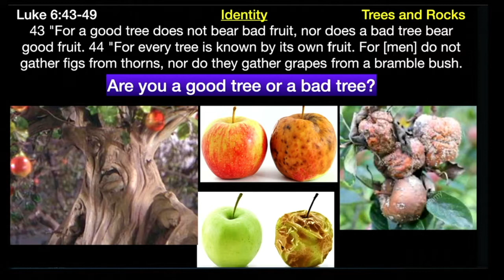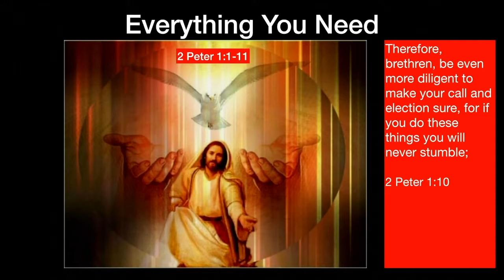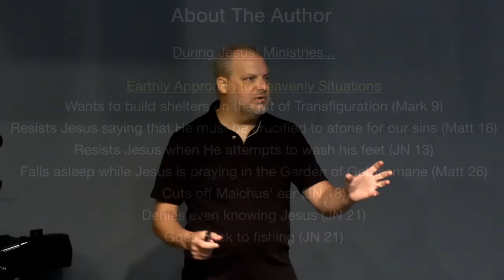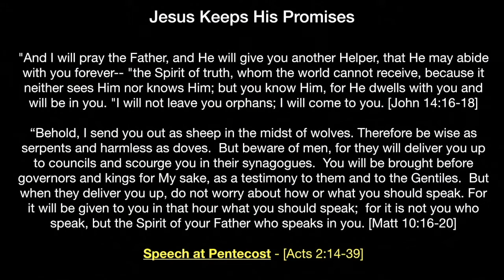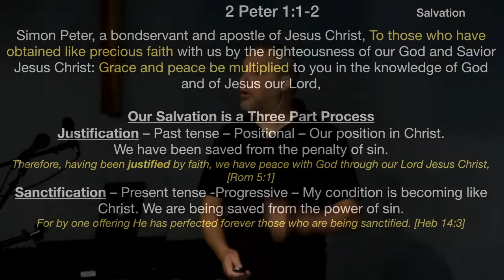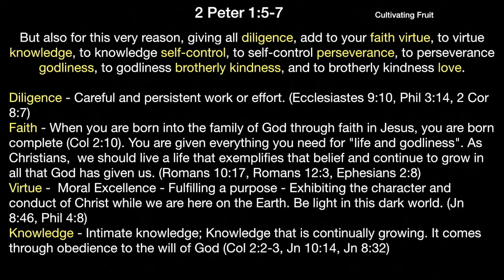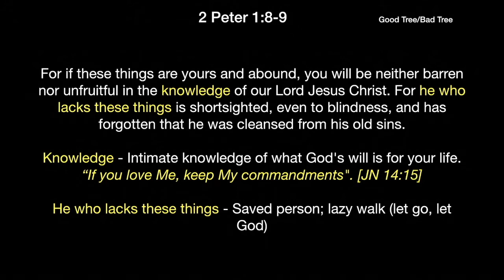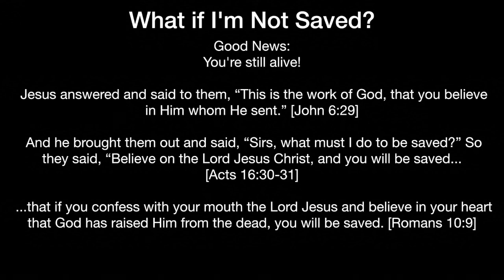** 2 Peter 1:1-11 - Everything You Need ** | Grace Bible Fellowship Monmouth County | Sermons